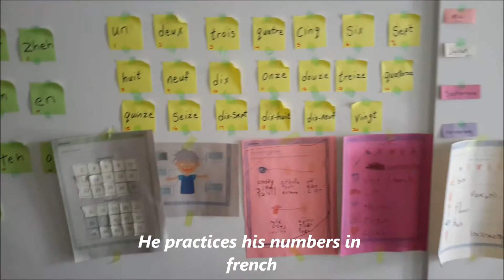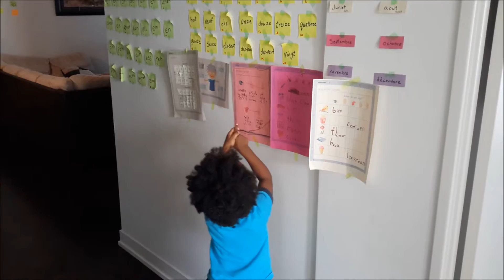Question time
My kids are a handful especially at night when they are tired and sleepy. My daughter learns and copies her brother allot they also fight allot too. Decided to start this channel because there is always something new and exciting with them.